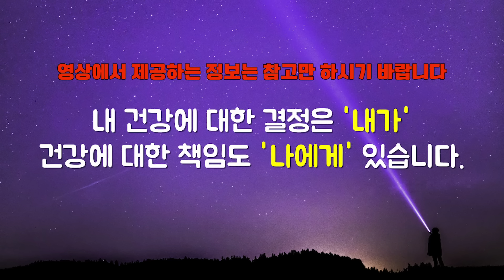"살이 찌는 진짜 이유는요" 이 '4가지'만 제대로 알면 내장지방 싹 녹아 내립니다 l닥터조 조한경(10부)